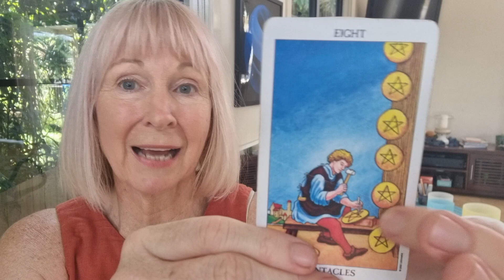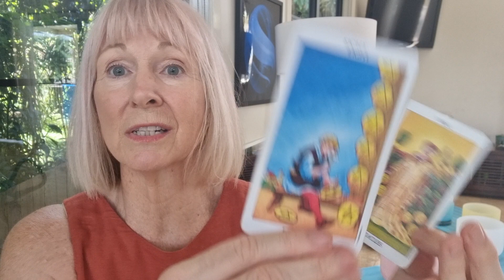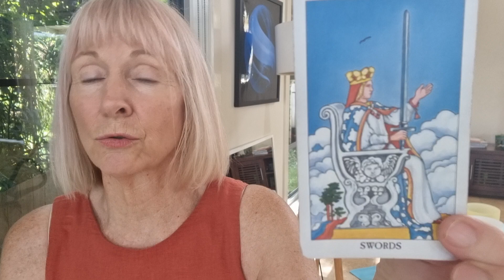jacaranda Insights 🔸️🔱 Sun 5/2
Have the Courage of the Lion 🦁 aa Leo Full Moon charges up with Energy. Time to follow your hidden dreams 🙏